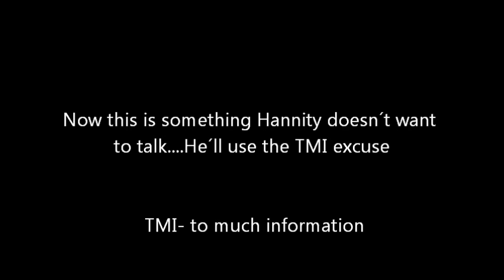Sean Hannity Wants to Talk About Condoms (Audio)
"I don't want to discuss condoms with you Sean,"said Powers when Hannity pushed for condoms theme. Then she quickly changed her mind and stated" A lot of guys don't want to wear condoms,"On this point Hannity realised this is not the subject he wants to talk about:)
Music from Forrest Gump, Original Motion Picture Soundtrack/ Fortunate Son